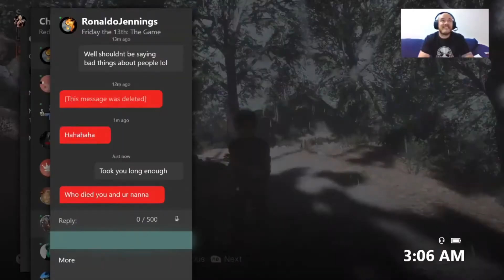The Bully Returns | EPISODE II | Friday the 13th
Part 2 to the last Bully video. These guys invite me and Jaydenbeasty2 to their party just so they can make fun of me and my dead grandma. I ran over all of them in the car on the last game but now one of the biggest sh!t talkers Ronaldo Jennings is Jason. I will duck, dive, dip, duck and dodge to try and escape his pee pee stained hands but will Jayden and me escape?

Special thanks to the Bullies: RonaldoJennings and yolo the gamer

And another special thanks to my good buddy Jaydenbeasty2 for the helping to fight back against the bullies.